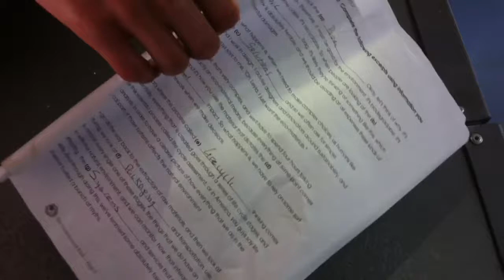How to Explore an Abandoned Wolrd War II Bunker (Season Finale)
buronglonglonglon doesn't show up